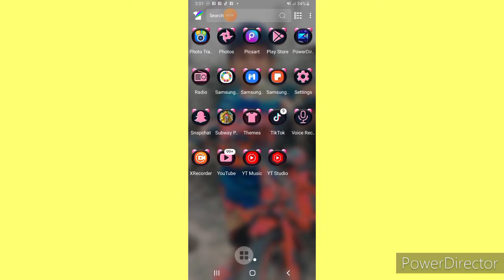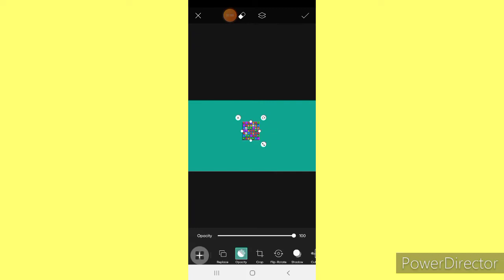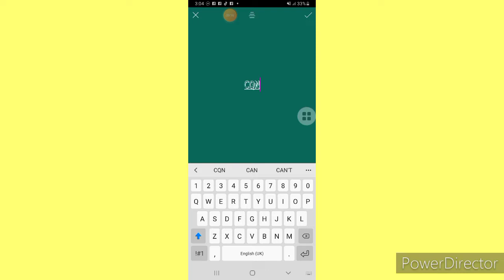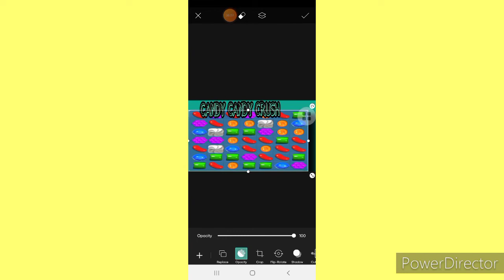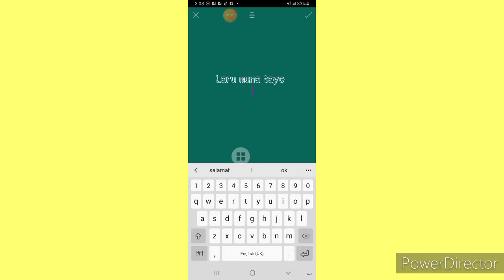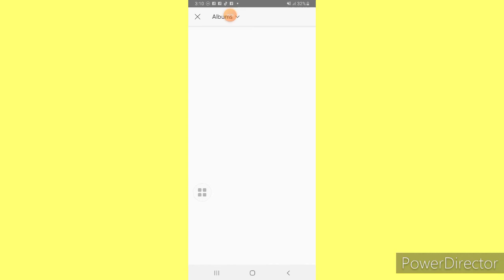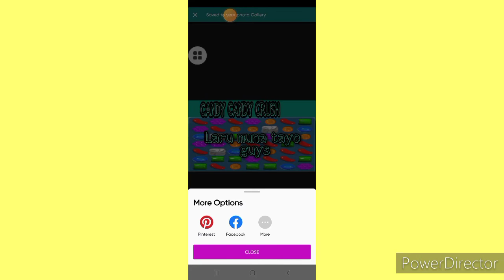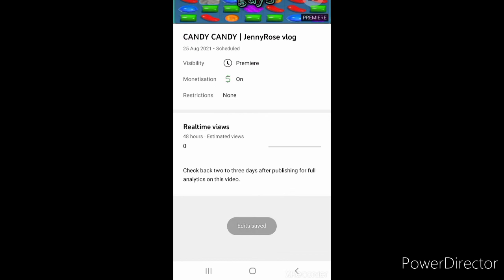HOW TO MAKE THUMBNAIL USING PICSART | JennyRose vlog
Mkakatulong to sa mga hindi pa marunong gumawa ng thumbnail